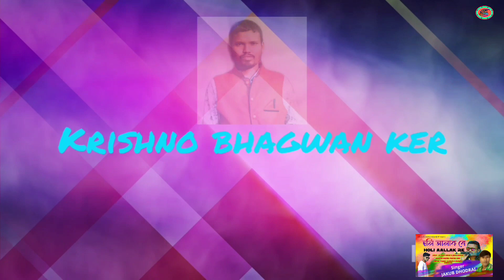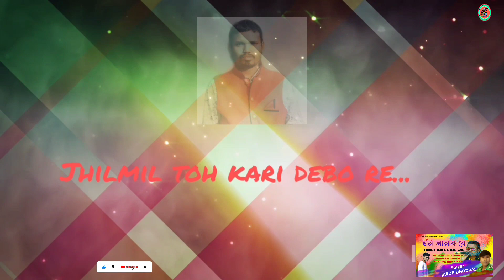Holi Aaluck Re.Karaoke TrickHoli Singer J D || New Adivasi Karaoke Trick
Song: :Holi Aaluck Re (Karaoke TrickHoli)

Singer : Jakub Dhodrai

Lyrics : RG Santo Nayak Jakub Dhodrai

Special :Thanks: Kasinath Tanti. Basanta Karmakar